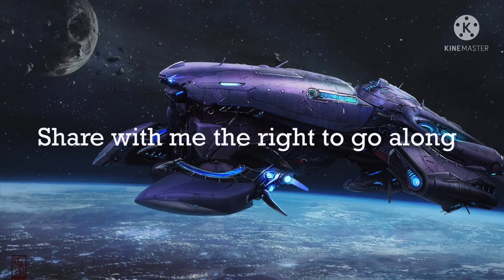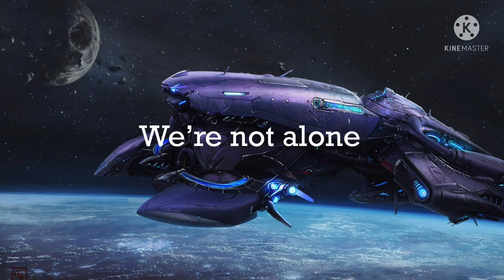Closer — Paulina Andreeva (Lyrics)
Closer by Paulina Andreeva
Attraction 2017 ost
Song and image do not belong to me
This is my first time creating a lyric video so forgive if the vide comes out as rushed or crappy.